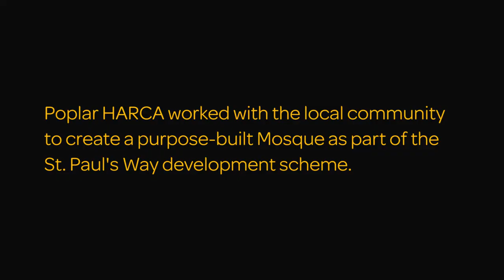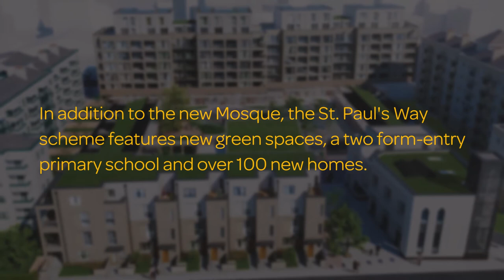Mohbub & Gary - Poplar HARCA 20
At Poplar HARCA, we don’t just build homes. With local partners like Mohbub and the Burdett Bangladeshi Community Association, we invest in our communities. With help from staff member Gary, Mohbub was able to realise his dream of a purpose built mosque on the Burdett estate.